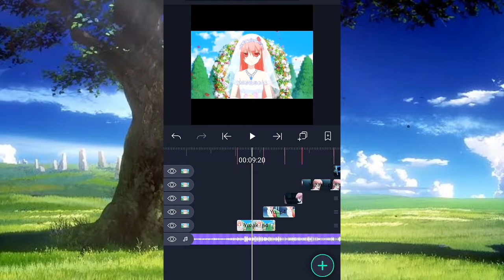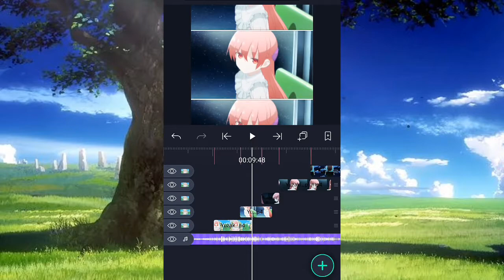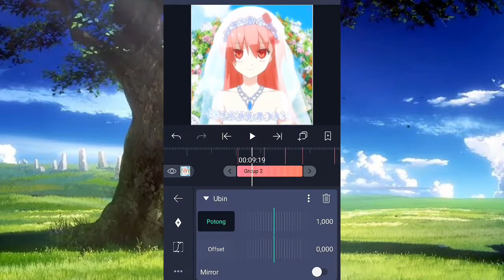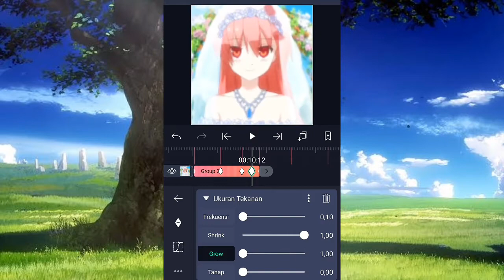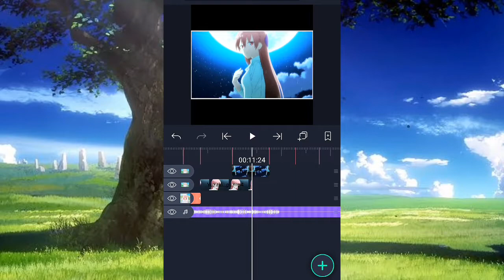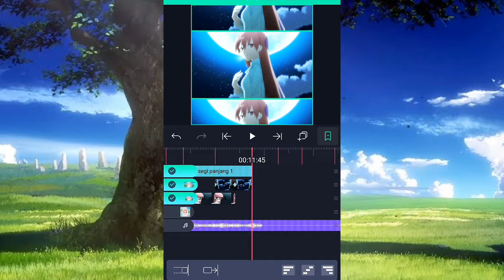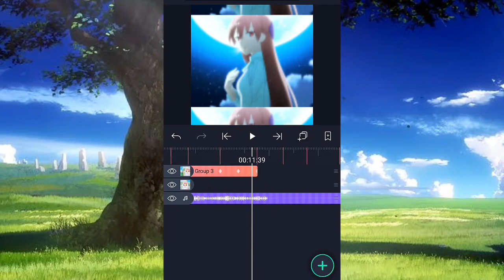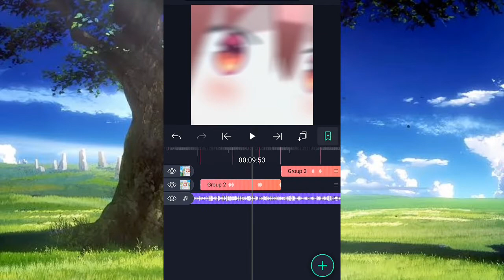Tutorial Opacity Transition|Alight Motion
Jika ada yang kurang paham bisa bertanya dikolom komentar

Device:Advan G2
Software:Alight Motion,Kinemaster